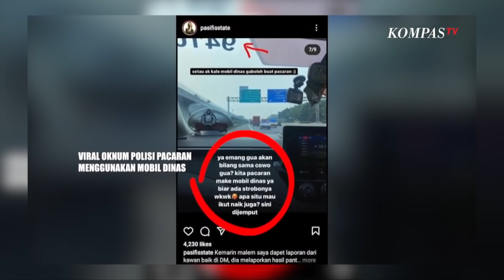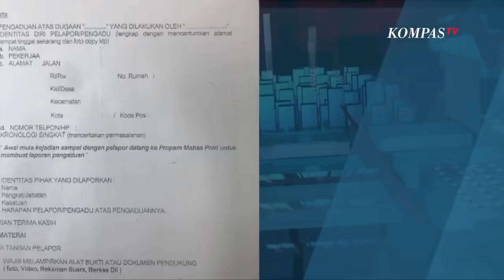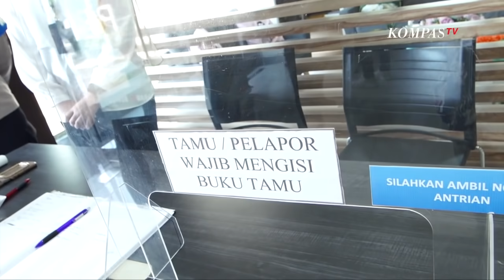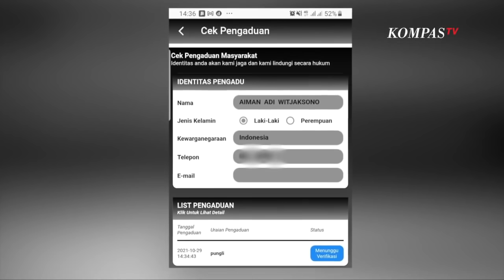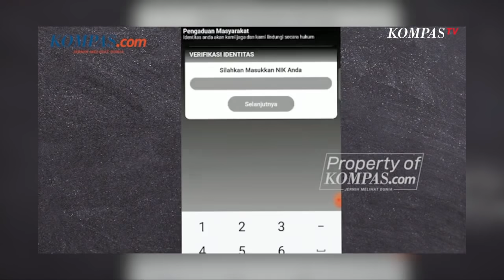Begini Cara Laporkan Oknum Polisi! | Aiman (2)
KOMPASTV - Polri saat ini sedang jadi sorotan. Rentetan kasus yang dilakukan sejumlah oknum, mendadak viral dan menuai kecaman. Warganet, bahkan, menggaungkan tagar PercumaLaporPolisi untuk merespons sejumlah tindakan yang dianggap tak patut dilakukan korps pelindung dan pengayom masyarakat tersebut. Kapolri, Jenderal Listyo Sigit Prabowo pun tak bergeming. Kapolri menegaskan, bagi oknum polisi yang melanggar aturan untuk segera diproses.

Atas sejumlah kasus viral yang melibatkan oknum polisi, jurnalis senior Kompas TV, Aiman Witjaksono, mendatangi Divisi Profesi dan Pengamanan (Divpropam) Polri. Mewawancarai Kadivpropam Polri, Irjen Pol. Ferdy Sambo, Aiman menggali soal komitmen Propam dalam pembinaan profesi dan pengamanan di lingkungan internal organisasi Polri. Apakah selama ini pengaduan dari masyarakat direspon dengan baik, atau justru diabaikan sampai menunggu viral?

Aiman juga diajak mengintip "dapur" Komisi Kepolisian Nasional (Kompolnas). Didampingi Ketua Harian Kompolnas, Irjen Pol. (Purn) Benny Mamoto, Aiman melihat secara langsung bagaimana Kompolnas lakukan fungsi pengawasan terhadap kinerja Polri agar professional dan independen. Namun, mendapati puluhan ribu berkas aduan di kantor Kompolnas, Aiman tergelitik bertanya. Apakah rekomendasi Kompolnas selalu dijalankan oleh Mabes Polri? Apa konsekuensinya jika rekomendasi Kompolnas tidak dilaksanakan?